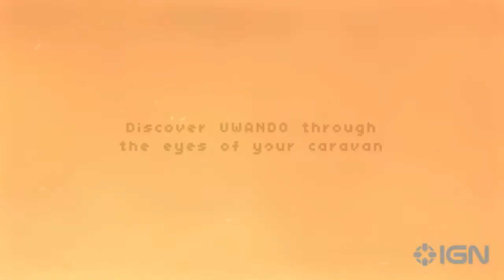Sandwalkers Official Gameplay Overview Trailer gamescom 202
Video todos os dias!! SE-INSCREVA :)🎞